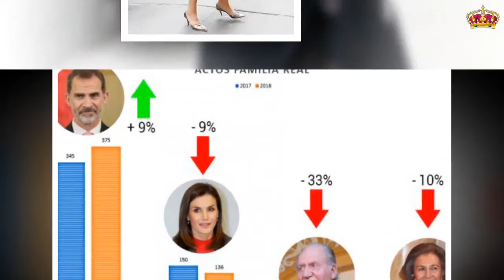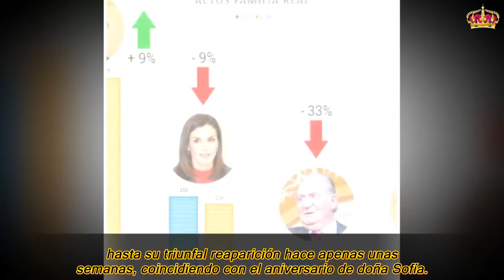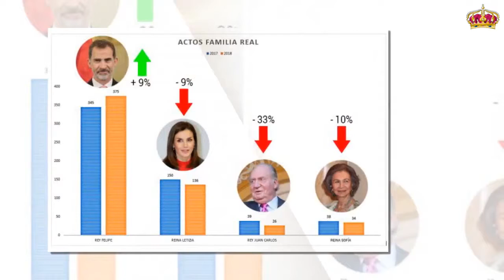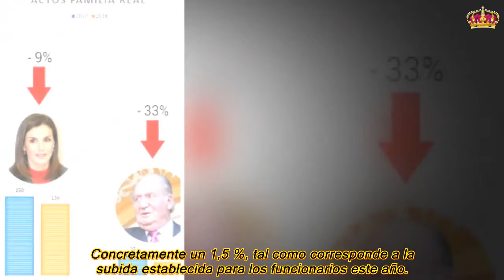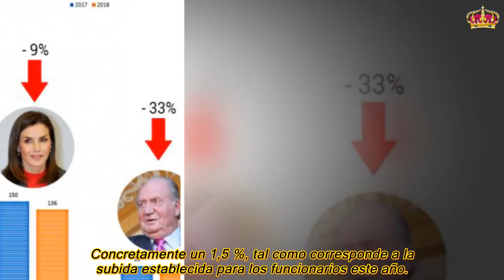La Familia Real suspende en 2018 y este es el motivo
Analizamos al detalle la labor de la Familia Real a lo largo de uno de sus años más complicados